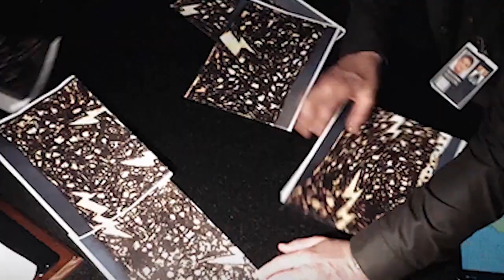Coloquei Meu Limão Meu Limoeiro Galinha Pintadinha DVD 3 de trás pra frente